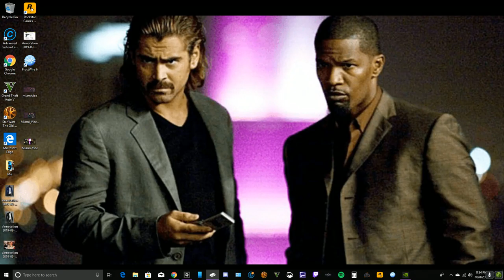Sea of Thieves